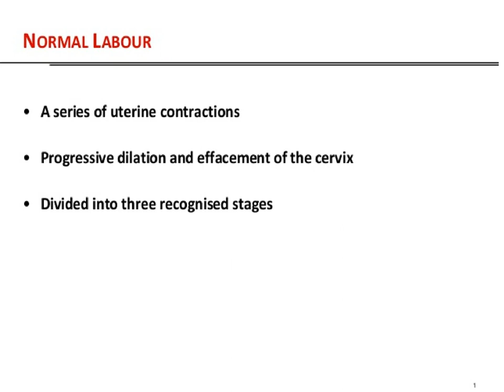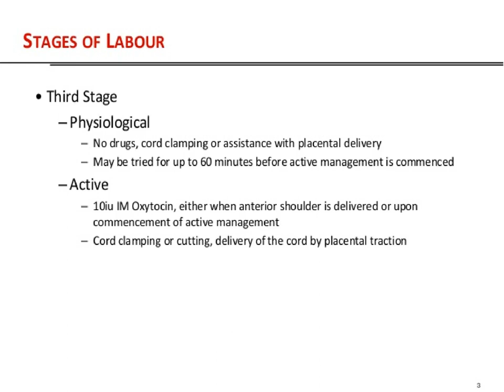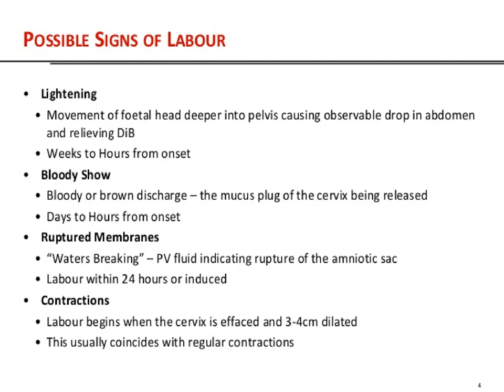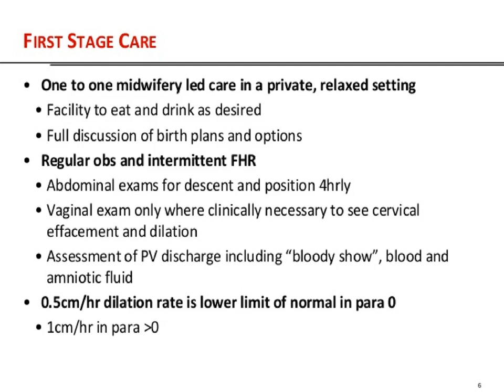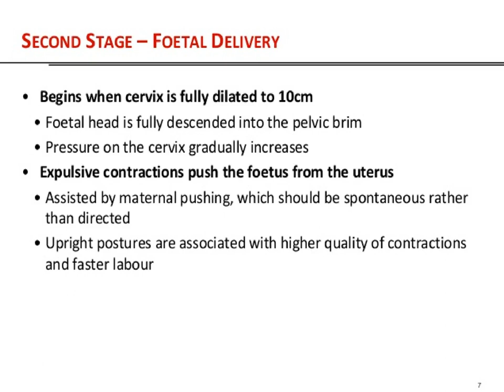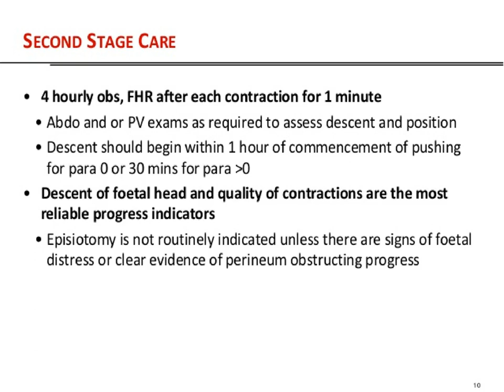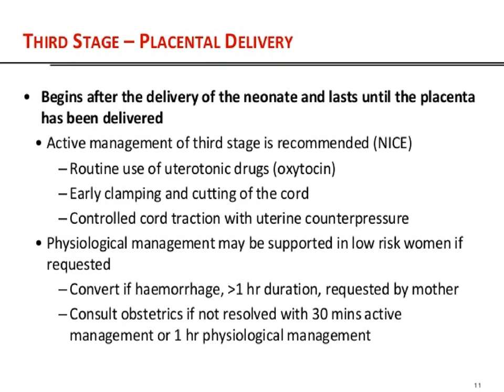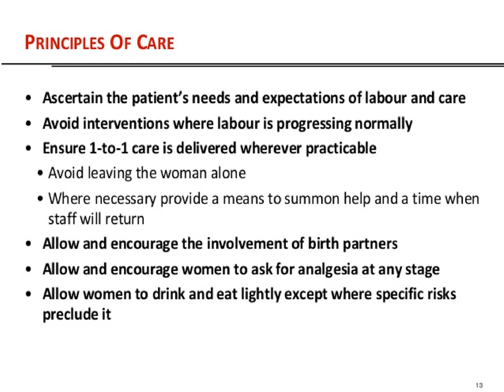Normal Labour and Delivery